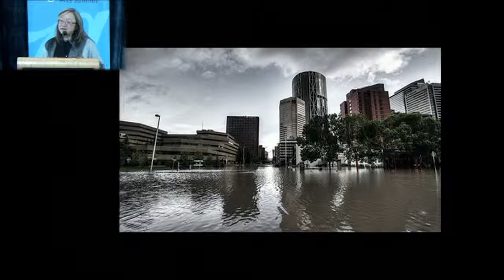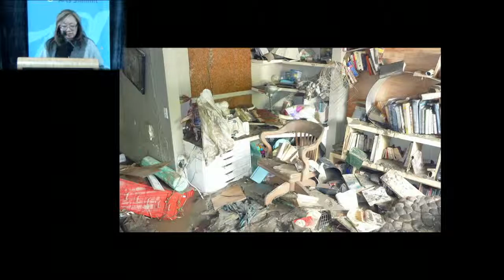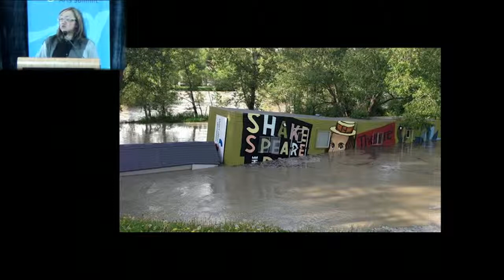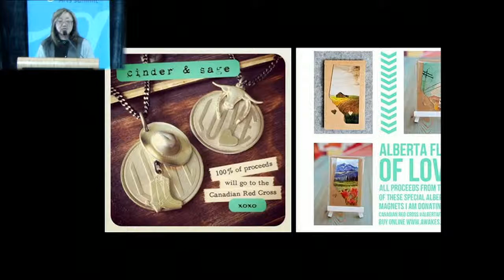Le sommet canadien des arts: pecha kucha par Patti Pon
Pecha kucha: Lueurs d'espoir dans l'engagement des communautés
Par Patti Pon

17e Sommet canadien des arts
Organisé par Les affaires pour les arts en partenariat avec le centre Banff.